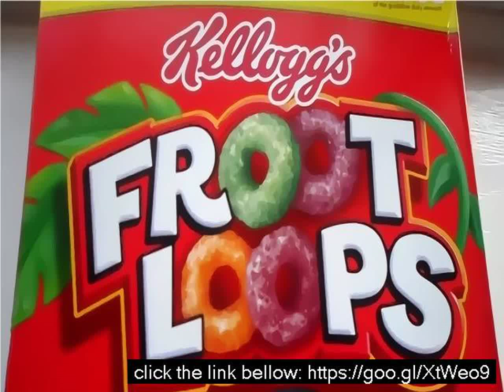Mac fruity loops